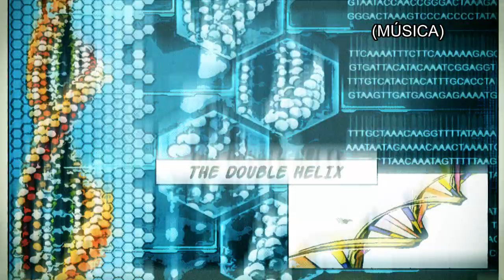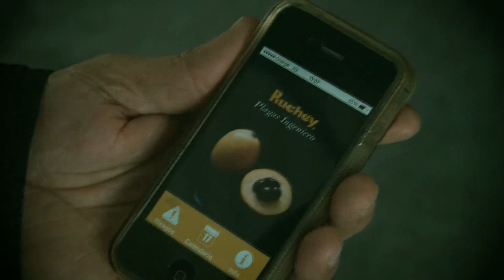Flash I+D [37] Contra el moteado del níspero [27-05-2016] ESP Subtítulos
La Cooperativa Agrícola de Callosa den Sarrià, en Alicante, principal productora de nísperos a nivel europeo, lucha contra uno de los enemigos de su producción: el moteado de la fruta, una patología provocada por un hongo y que puede causar grandes pérdidas en la producción. Para solucionar el problema, se pusieron en contacto con investigadores del Instituto Agroforestal Mediterráneo de la Universitat Politècnica de València, que han desarrollado un modelo epidemiológico que sirve para predecir el riesgo de infección en el níspero. En esta nueva entrega de 'Flash I+D. Próximas Fronteras' te contamos cómo se aplica y sus ventajas.

Flash I+D es un microespacio audiovisual de divulgación científica sobre la I+D desarrollada en los laboratorios de la Universitat Politècnica de València.

Puedes ver todos programas en la lista de reproducción y en el Canal Youtube de UPV Televisión

y Para más información sobre la universidad

Producido por la Unidad de Comunicación Científica-CTT y la televisión de esta universidad, junto con